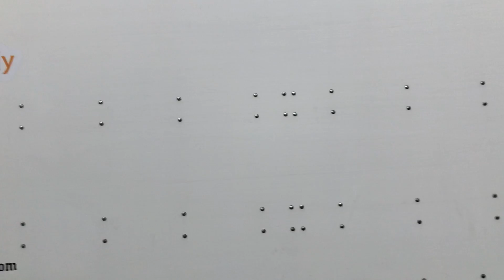Catonsville MD Junk furniture removal - Same day by Furniture Experts Movers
Furniture Experts Junk Removal. We are experts in the removal of office furniture, office cubicle, residential furniture and other furniture items you may have that you need disposed off by Furniture Experts Movers